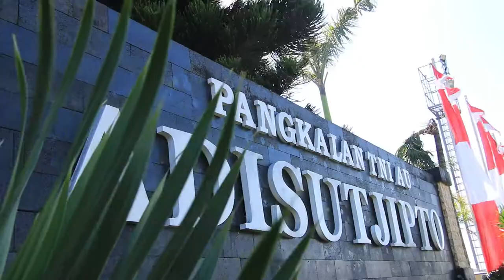Kunjungan Kerja Panglima TNI di Yogyakarta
Kunjungan Kerja Panglima TNI Di Yogyakarta tanggal 24 Mei 2022,Kedatangan Panglima TNI di Baseops Lanud Adisutjipto disambut Danlanud Adisutjipto dan pejabat Forkompimda Yogyakarta